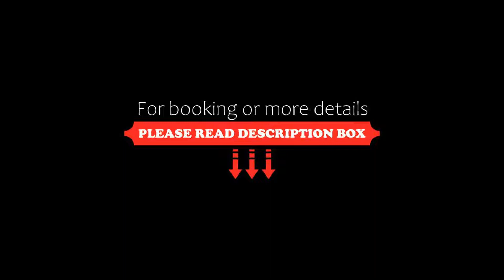Alpine Superior Hotel Barbarahof Kaprun Adults Only, Kaprun, Austria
About Property:
You're eligible for a Genius discount at Alpine Superior Hotel Barbarahof Kaprun - Adults Only! To save at this property, all you have to do is sign in.
Offering panoramic views of the Hohe Tauern Mountains, the 4-star superior Alpine Superior Hotel Barbarhof enjoys a quiet location close to the centre of Kaprun. Free WiFi is available.
The Barbarahof features spacious rooms with mountain views and a cockt...
Property Type: Hotel
Address: Nikolaus-Gassner-Straße 11, 5710 Kaprun, Austria
Searching For
1. Alpine Superior Hotel Barbarahof Kaprun Adults Only - Kaprun - Austria
2. Alpine Superior Hotel Barbarahof Kaprun Adults Only - Kaprun - Austria Address
3. Alpine Superior Hotel Barbarahof Kaprun Adults Only - Kaprun - Austria Rooms
4. Alpine Superior Hotel Barbarahof Kaprun Adults Only - Kaprun - Austria Amenities
5. Alpine Superior Hotel Barbarahof Kaprun Adults Only - Kaprun - Austria Offers and Deals
Audio Credit:
Track Title: Reasons To Hope
Artist: Reed Mathis